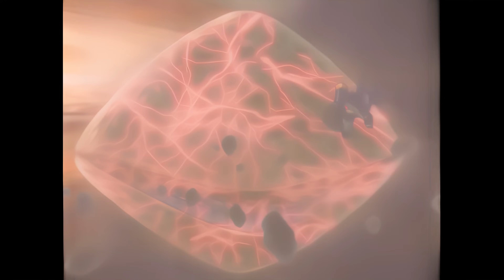(스타) 가오가이거 [KBS판] [4K 블루레이 60F]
사자왕 가오가이거 [1999]